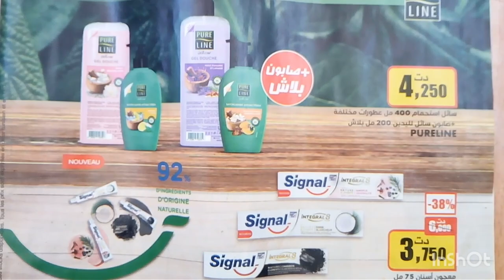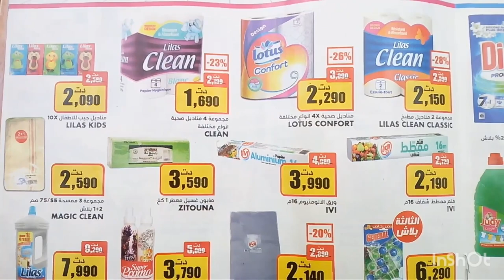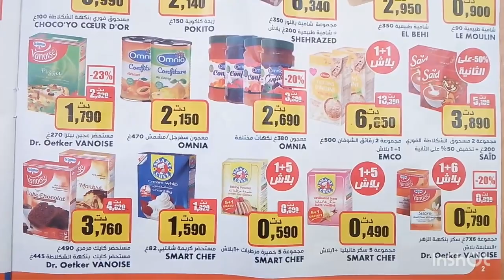ياخسارة متجيش كاملة بروموات هبال في مغازة عزيزة لكن العرك والهمجية.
بروموات مغازة عزيزة ماتوفاش ديما تودنا بالجديد
بروموات مغازة عزيزة
كتالوج مغازة عزيزة